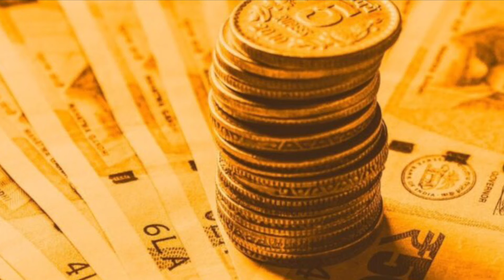HOW TO BECOME RICH IN 24 HOURS (AMONG US FORTNITE FUNNY COIN)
Meme

Y’know what I like more than material goods?

K N O W L E D G E

Sorry this is another sequel to an already made video! I completely ran out of ideas and I thought this would be a funny video that I could make.

Video made with IMovie - Thumbnail Made With InShot